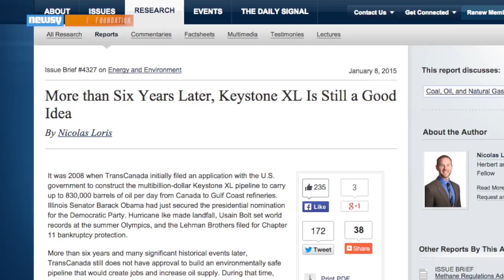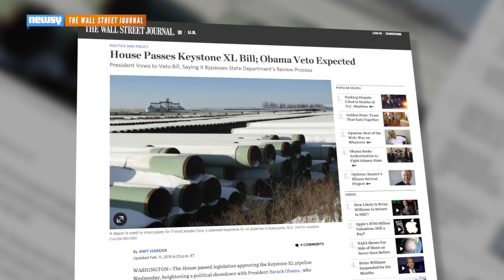House Approves Keystone XL Pipeline, Sends Bill To President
The House passed legislation approving the controversial Keystone XL pipeline, sending the bill to President Obama for a likely veto.